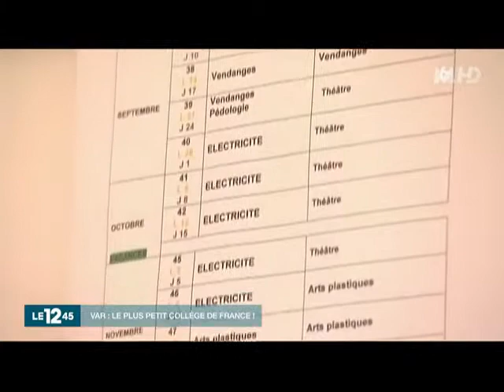Var : le plus petit collège de France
Reportage de M6 sur le Collège Jean-Baptiste FOUQUE situé à Carnoules (Var) pour son ouverture en septembre 2015.